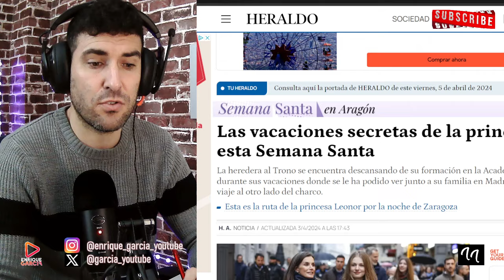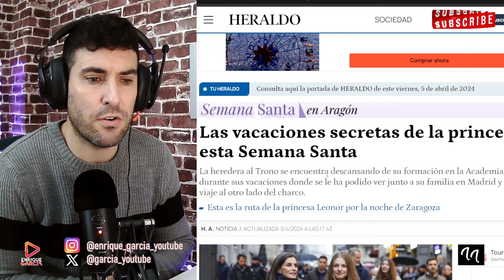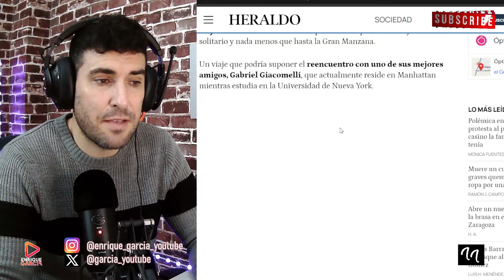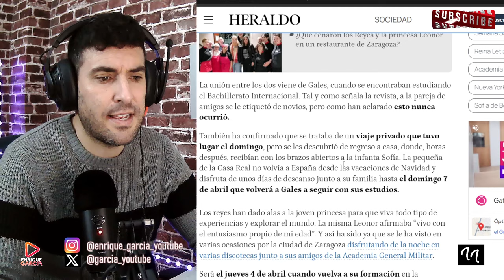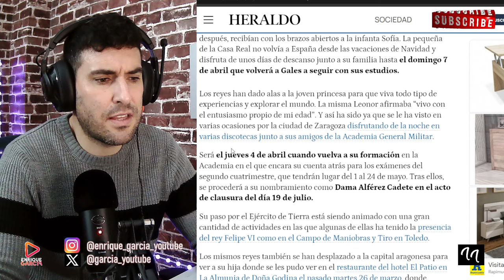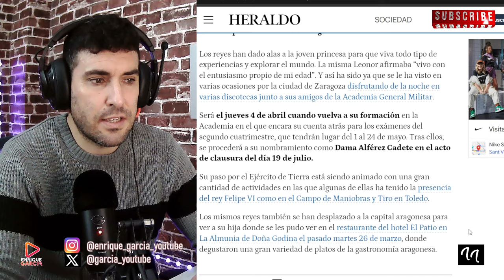CARLA VIGO SALE EN APOYO A LA PRINCESA LEONOR POR LA REINA LETIZIA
X @garcia_youtube
GRUPO WHATSAPP AVISOS DIRECTOS Y VÍDEOS👇